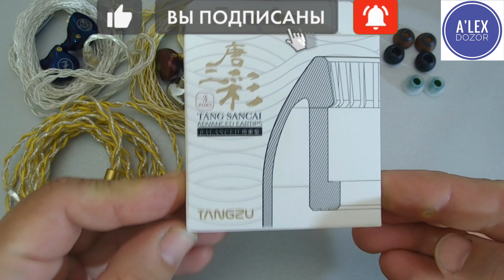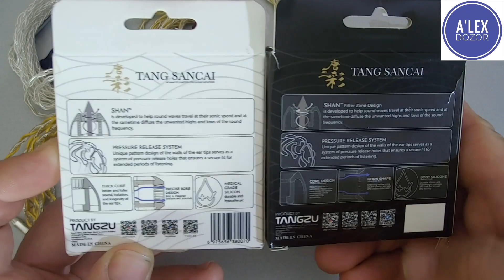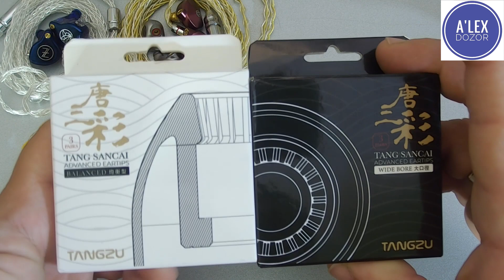TANGZU TANG SANCAI WIDE BORE – когда широкое отверстие лучше узкого!!!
ДОБРО ПОЖАЛОВАТЬ!!!

Временные метки:
00:00 Вступление
00:11 Обзор
17:34 Конец.

Друзья канала:
Виталий Карасев
Андрей Огоновский
Сергей Клитко
Александр Чернов
Артем Майстренко
Вячеслав Вик
Полищук Виталий
Андриевский Ярослав
Владислав Николаевич
Кучеренко Виталий
Константин С
Dmytro Sokolov
Сергій
Дмитрий из Вышгорода
Adven
Владимир из Франции

Можно приобрести наушники здесь, магазин рекомендую: